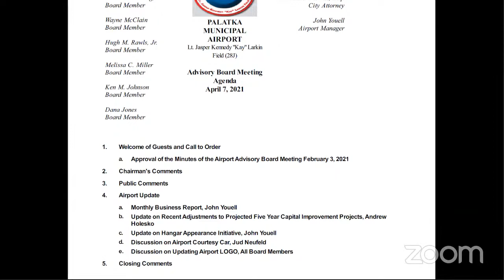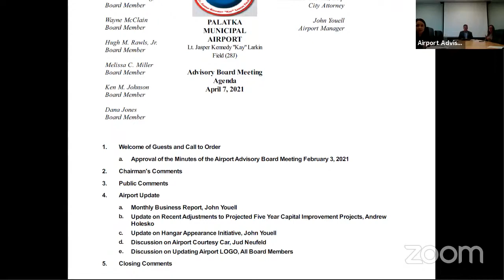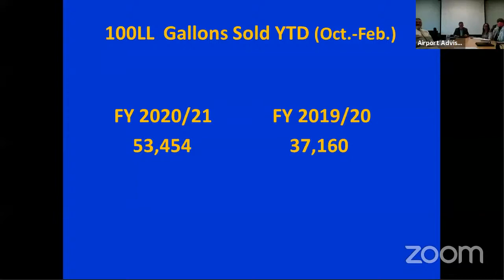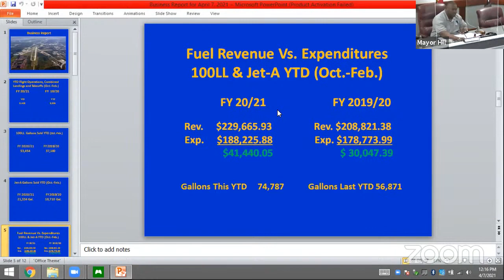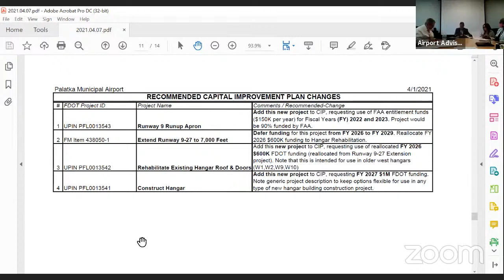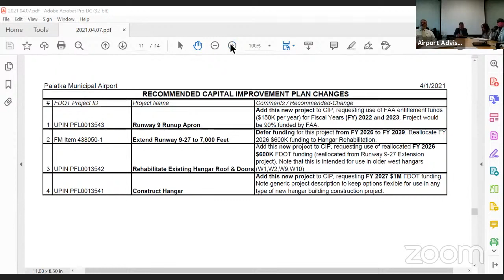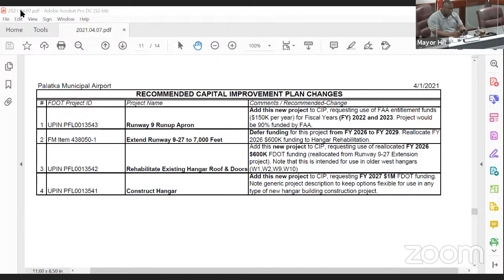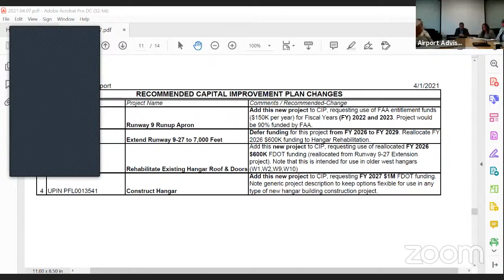City Airport Advisory Board Meeting- 4-7-21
City of Palatka Airport Advisory Board Meeting April 7, 2021